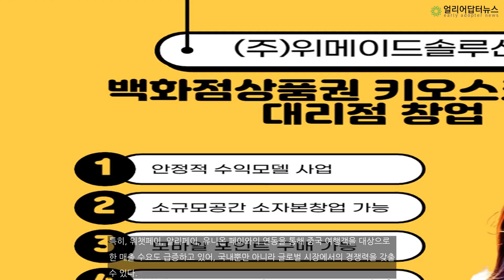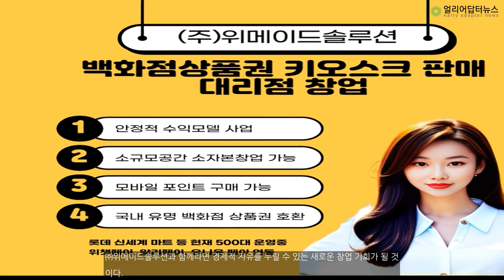저비용 고효율 소자본창업 기회, 위메이드솔루션 백화점 상품권판매 키오스크 대리점창업 모집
디지털 시대의 물결 속에서 소자본으로 시작할 수 있는 창업 기회가 새로운 관심을 받고 있다. 특히, 백화점 상품권 판매를 위한 키오스크 대리점이 이러한 변화의 최전선에 서 있다. 안정적인 수익 모델과 저비용 고효율의 운영 체제로 무장한 백화점 상품권 키오스크 대리점은 경제적 자립을 꿈꾸는 창업자들에게 매력적인 기회로 다가서고 있다.㈜위메이드솔루션은 이 분야에서 혁신을 주도하며, 독특한 백화점 상품권 교환 시스템을 통해 창업 기회를 제공하고 있다..본문기사 더보기. 기자